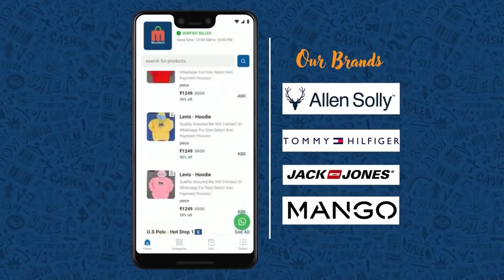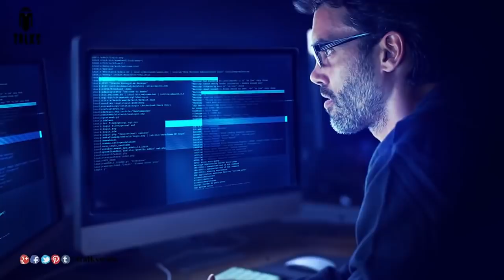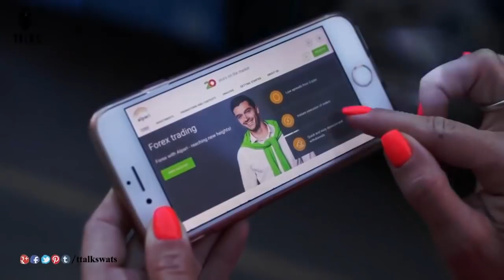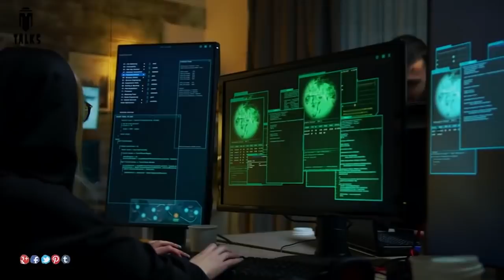How to Protect your Smartphone From Hackers? || T Talks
Note: all the information is taken from different sources of internet, google, and Wikipedia.